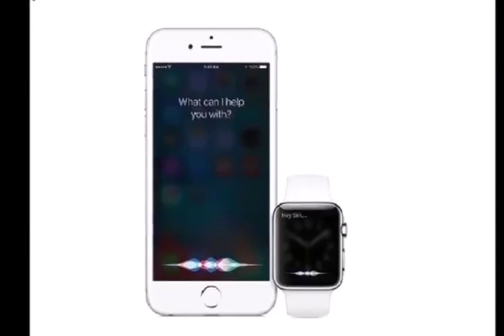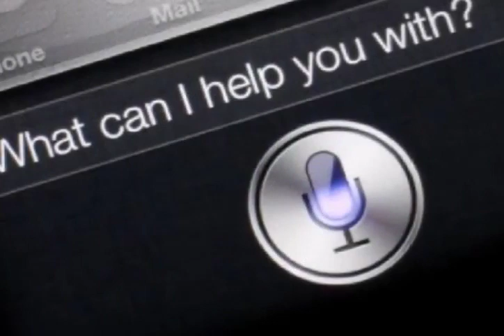एपल का Siri जल्द ही समझेगा आपकी फीलिंग, पढ़ सकेगा चेहरे के हाव भाव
गूगल और एपल जैसी टेक कंपनियों ने अपनी लेटेस्ट टेक्नोलॉजी के माध्यम से लोगों की जिंदगी को बहुत आसान बना दिया है। यूजर्स गूगल असिस्टेंट और एपल सीरी को सिर्फ कमांड देकर ही इस्तेमाल करते हैं। इसके साथ ही तकनीक के क्षेत्र में ऐसे कंप्यूटर्स और रोबोट्स मौजूद हैं, जो केवल एक कमांड पर ही सभी काम कर देते हैं।

लेकिन भावनाओं (फीलिंग) को ना समझने की वजह से इन डिवाइसेज को इंसानों से कम आंका जाता है। रिपोर्ट से खुलासा हुआ है कि एपल जल्द ही सीरी का नया वर्जन लेकर आने वाला है, जो यूजर्स की भावनाओं और चेहरे के हाव-भाव (एक्सप्रेशन) को समझ सकेगा।

एपल ने फाइल किया पेटेंट
आईफोन निर्माता कंपनी एपल ने सीरी के लेटेस्ट वर्जन को लेकर नया पेटेंट फाइल किया है, जिसमें यह वॉयस असिस्टेंट यूजर्स के एक्सप्रेशन और भावनाओं को पढ़ सकेगा। रिपोर्ट की अनुसार, सीरी जल्द ही यूजर की कमांड से चेहरे के भाव को समझने की कोशिश करेगा। वहीं, अन्य रिपोर्ट्स से जानकारी मिली हैं कि सीरी कई बार यूजर्स की कमांड को सही से नहीं समझ पाता है। इसके पीछे की वजह है कि कमांड के साथ यूजर के किस तरह के हाव-भाव या भावनाएं हैं।

सीरी जल्द यूजर का चेहरा करेगा रीड
एपल ने कहा है कि हम सीरी में एक खास तरह की वेरिफिकेशन लेयर को जोड़ेंगे, जो यूजर्स की कमांड के साथ उसके इमोशन को समझेगा। उदहारण के तौर पर सीरी यूजर्स के चेहरे को देखकर पता लगाएगा कि वह गुस्सा है या फिर खुश है।

कोडिंग सिस्टम को होगा इस्तेमाल
एपल की तरफ से दायर पेटेंट के अनुसार, चेहरे का डाटा कलेक्ट करने के लिए सीरी माइक्रोफोन, कैमरा और ऑडियो इनपुट की मदद लेगा। साथ ही कंपनी का फेशियल ऐक्शन कोडिंग सिस्टम यूजर्स के एक्सप्रेशन और उनसे जुड़े डाटा को फीड करेगा। आपको बता दें कि यह सिस्टम 70 के दशक में आया था और यूजर के चेहरे के हाव-भाव को समझता था